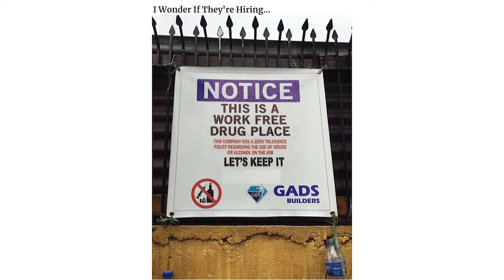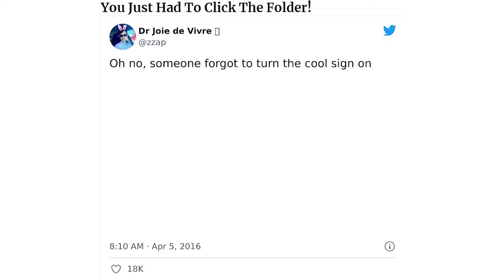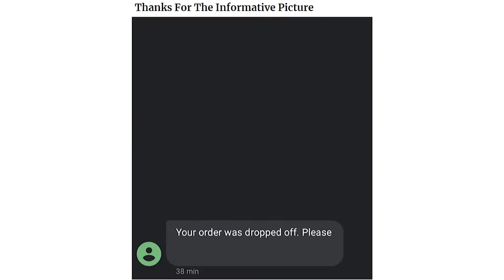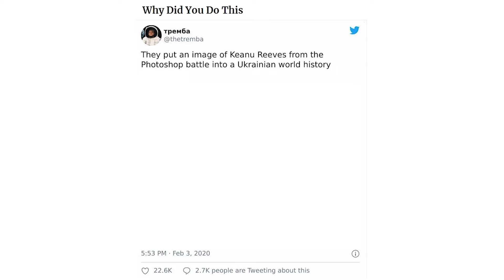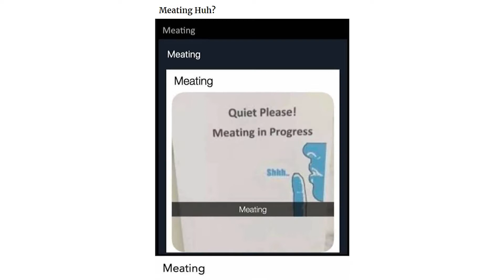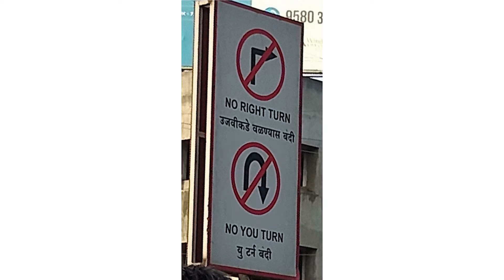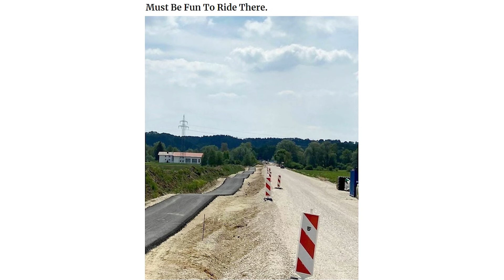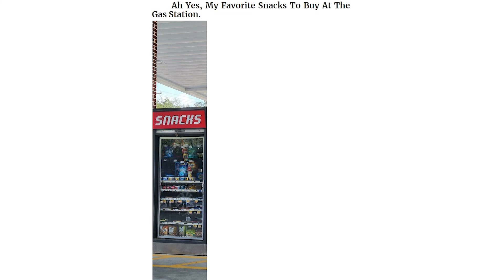The Funniest Examples Of “You Had One Job” Fails | Daily FF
If it was up to us, we’d only talk about our successes. After all, who likes telling the entire world how badly they failed?! But failure is inevitable, and if you never go wrong, you never learn. Or so they say…

So this time, we are diving deep into the world of cases where people who had only one, a single heckin’ job on their to-do list, managed to fail miserably. And thanks to the 508k followers-strong subreddit “One Job,” there’s a lot to uncover.

Think of changing light bulbs, putting masking tape on electrical plugs, serving donuts at Dunkin’ Donuts, or arranging a parking lot into spots—some of these jobs sound like no-brainers, others seem to require more effort. Blame it on weather, circumstances, luck turning its back, a black cat crossing your path, or whatever, but one thing is clear—the results were not worthy of promotion.